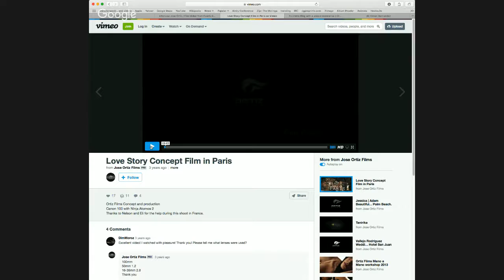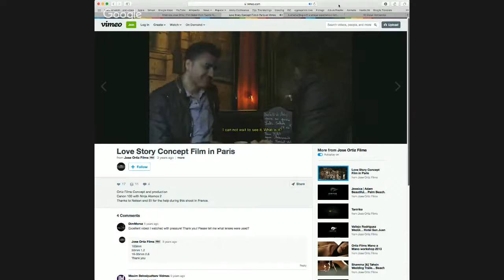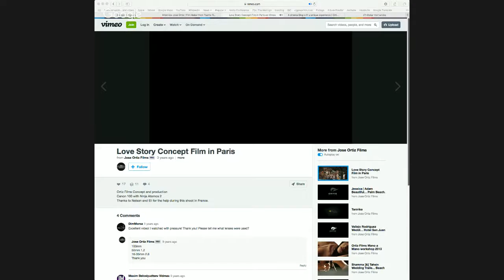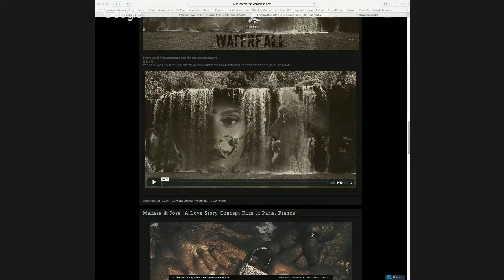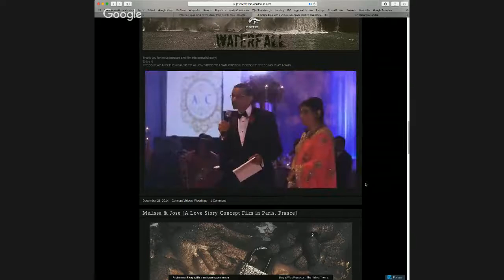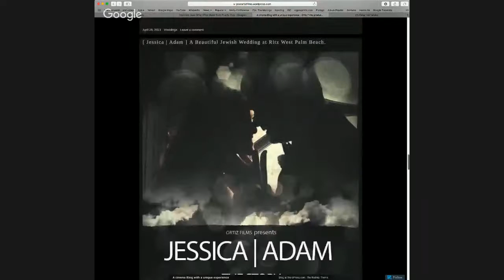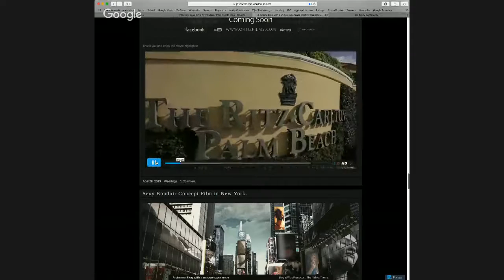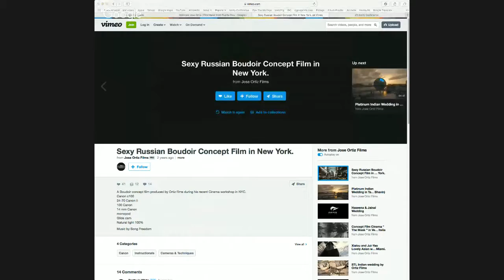Interview Jose Ortiz / Film Maker from Miami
International wedding Filmmaker with the ability to tell with his films unique stories of real people. Over the past eight years, José Ortiz has been contributing in the wedding film industry raising the bar to a new level and inspiring others to do the same. The winner of international awards is one the few wedding filmmakers traveling the world educating others and filming weddings as well. José is full of passion for what he does. He also likes to convey his passion and knowledge to others in the same field. José has been filming events and performing in international markets such as Russia, Asia, Europe, Mexico and South America. His most important role is to be a father first and be inspired by his family to find new ways of creativity. He is always looking for improvement in his daily routine. With his previous training as Civil Engineer he makes priority his work quality and has complete attention to details.